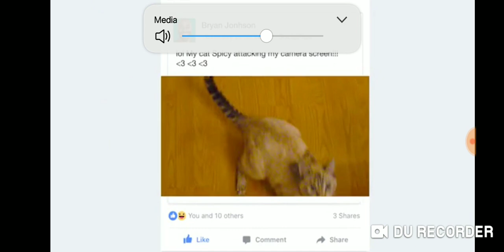KSRTC volvo bus mod in bussid simulator 2.9.2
bussid kerala
bussid livery
bussid mod apk
bussid vehicle mod
bussid indian livery
bussid apk
bussid v2.9
bussid kerala horn
bussid angkot
bussid arjuna xhd livery
bussid apk mod
bussid app
bussid arjuna xhd
bussid apk 2.9
bussid angkot livery
bussid accessories
bussid apk data
t.a bussid
t.a. bussid oü
livery bussid a.l.s
livery bussid a.n.s
livery bussid a.l.'.s hd
livery bussid a
bussid a.l.s
livery bussid a.l.s xhd
skin bussid a.l.s
osaühing t.a.bussid
bussid bus
bussid bus mod
bussid bus mod download
bussid bus skin
bussid blogspot
bussid bus simulator
bussid bus livery
bussid bimasena sdd livery
bussid bimasena livery
bussid bimasena shd
livery bussid b
livery bussid b16
bussid car mod
bussid cheat
bussid car mod download
bussid cheat uang
bussid channel
bussid cheat apk
bussid chanel
bussid ceper
bussid cheat mod apk
bussid cheat money
bussid download
bussid double decker livery
bussid di pc
bussid download pc
bussid double decker
bussid dashboard
bussid data obb
bussid download livery
bussid download mod apk
bussid download template
livery bussid dnasima
skin bussid dnasima
efek 3d bussid
bussid d terminali
bussid editor
bussid eesti
bussid.ee
bussid eka
bussid efisiensi
bussid edit
bussid ets2
bussid elva-tartu
bussid simulator
bussid elf
bussidata e
buddismo e società
bussid for pc
bussid full mod apk
bussid fuso
bussid for ios
bussid full mod
bussid facebook
bussid fb
bussid for laptop
bussid full money
bussid game
bussid gunung harta
bussid gambar
bussid garuda mas
bussid game guardian
bussid gapuraning rahayu
bussid game mod
buss group
bussid gambar bus
bussid game pc
bussid horn
bussid hack
bussid hd
bussid hd livery
bussid horn download
bussid honda jazz
bussid hack apk
bussid hino lohan
bussid hack version download
bussid haapsalu tallinn
livery bussid hd
skin bussid h
bussidata h
bussid id
bussid indonesia
bussid indian livery apk
bussid indonesia mod
bussid id mod
bussid indian livery horn
bussid indian bus mod
bussid indian horn
bussid indian mod
i livery bussid
livery bussid i nerazzurri
bussid jb3 mod
bussid jetbus 3
bussid jalur alternatif
bussid jürisse
bussid jalan alternatif
bussid jetbus hd
bussid jõhvi tallinn
bussid jetbus hd livery
bussid jõhvi tartu
livery bussid j&t
livery bussid j
bussid kerala tourist bus
bussid kerala komban
bussid kerala ksrtc
bussid kerala mod
bussid kerala skin
bussid kerala livery skin
bussid kerala moonlight
livery bussid k conk
bussidata k
bussid livery kerala
bussid livery sdd
bussid livery xhd
bussid livery oneness
bussid livery shd
bussid livery ksrtc
bussid livery indian
bussid logo
l&l bussid
livery l300 bussid
livery bussid l
bussid mod vehicle
bussid mod apk download
bussid mod beta
bussid mod vehicles download
livery bussid m trans
bussid new livery
bussid new version mod apk
bussid new map
bussid new version
bussid new update
bus sid novi sad
bussid npm
bussid narva
bussid oneness livery
bussid official
bussid old version
bussid obb
busses ontario
bussid offline apk
bussid offline
bussid offline mod
bussid orissaare tallinn
bussid offline mod apk
bussid plain livery
bussid pc
bussid pärnu tallinn
bussid pühade ajal
bussid play store
bussid pärnust tallinna
bussid persib
bussid persija
bussid pärnu
bussid png
livery bussid p
livery bussid qitarabu
skin bussid qitarabu
bussid reaalajas
bussid revdl
bussid riiast pärnu
bussid riiast tallinnasse
bussid rosalia indah
bussid riiga
bussid rakverest tallinna
bussid riia lennujaamast pärnu
bussid rakvere tallinn
bussid rexdl
bussid simulator indonesia
bussid skin download
bussid shd
bussid simulator vehicle mod
bussid ssd livery
bussid skin livery
bussid simulator mod
bussid setc livery
busside s iduplaanid
busside s
livery bussid s
busside sõiduplaan
tallinna busside s iduplaanid
livery bussid s liner
bussid truck
bussid template
bussid tamil nadu livery download
bussid terbaru
bussid truck mod
bussid truk
bussid truck livery
bussid tartu
bussid tartu tallinn
bussid unlimited money
bussid update
bussid unlimited money v2.9
bussid update v2.9
bussid untuk pc
bussid unlimited money mod
bussid unduh template
bussid update 2.9
bussid update v2.9 apk
bussid unlimited money mod apk
bussid v2.9 mod apk
bussid vehicle editor
bussid v2.9 mod
bussid vehicle mod download
bussid versi terbaru
bussid v2.9 download
bussid v 2.9
bussid v 2.9 mod apk
bussid v 2.7
bussid v 2.8
bussid v 2.6
bussid v 2.9 apk
bussid v 1.1
bussid v 2.8 apk
bussid v 2.8 mod apk
bussid v 2.7 apk
busted water pipe
busted water heater
busted water line
busted window
busted windshield
busted water main
busted website
busted wagon ranch
busted water pipe repair
busted windows out your car
bussid xhd livery
bussid xhd
bussid xhd arjuna
bussid hd png
livery bussid xhd jernih
livery bussid xhd prime
livery bussid xhd prime png
livery bussid shd png
livery bussid shd polos
livery bussid shd terbaru
livery bussid shd
mod scorpion x bussid
livery scorpion x bussid
livery bussid arjuna xhd
bussid